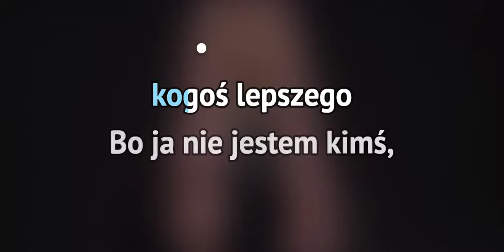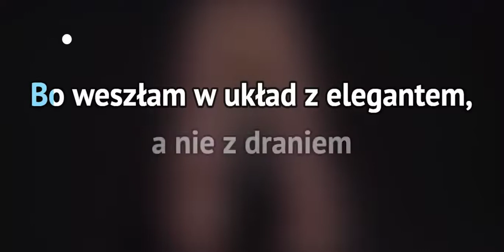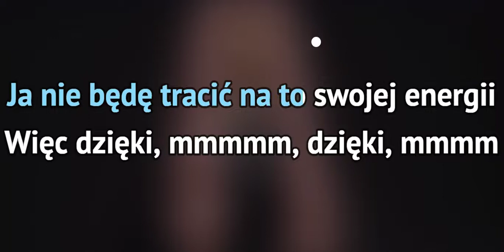Bryska Mam kogoś lepszego - karaoke (Ising)